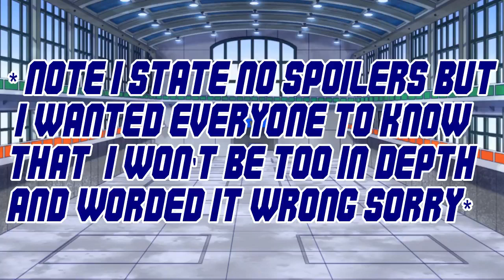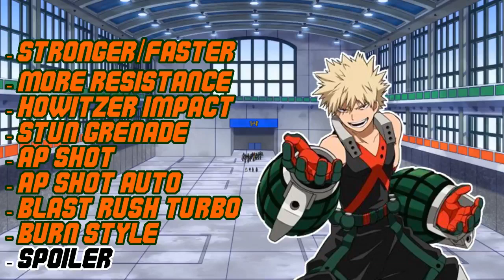What If Stain Trained Deku? Part 6 | My Hero Academia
This alternate timeline of My Hero Academia has diverted extremely sharply! As the young and aspiring hero students of UA begin to train and amass more power, the villains including a brand new yet eerily old one begin to do the same.